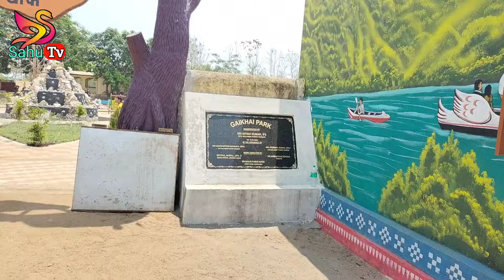ଗାଇ ଖାଇ ପର୍ଯ୍ୟଟନ ସ୍ଥଳୀ ର ପରଦାପଛର ହୀରୋ କିଏ? //